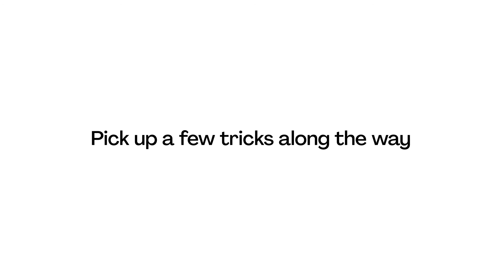Chopping onions like a chef - Best HelloFresh kitchen hacks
Have you ever seen the incredible speed at which professional chefs chop onions and other vegetables? Yeah, it amazes us every time too, even though we all cook a lot around here.

If you want to try doing it at home, today is your lucky day! In this video, Senior Director of Product Alex shares all his culinary knowledge. First of all, make sure you have a very sharp knife. And secondly... Just watch the video, it's all there!

And if you’d like to join our team, check our fresh opportunities

You can also join our HelloCommunity for inspiring success stories and some useful tips on how to grow your career